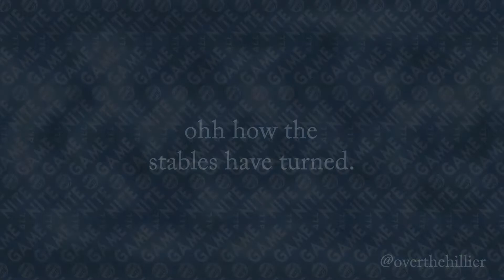E30 - Matt Morgan - Convention Organizer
Matt Morgan joins us this week to talk about his time reviewing professionally and his current role as a convention organizer with PAX on the East Coast.

We play a game of Decrypto and surprise, I enjoyed it!